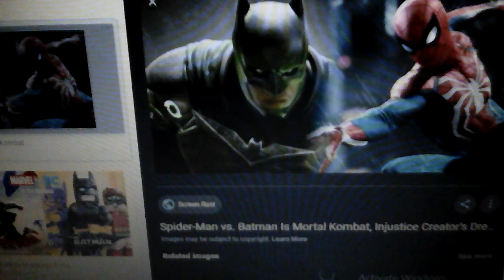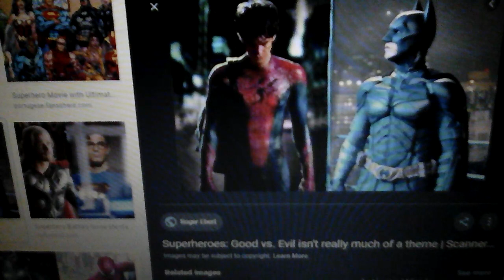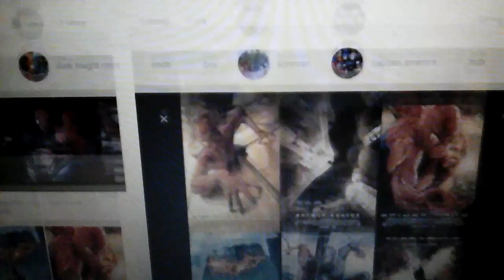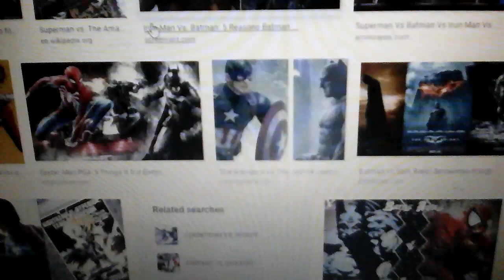Video borcaca tentang : superhero vs spider man vs batman ( dc batman film ) { marvel film ] ? ! ?